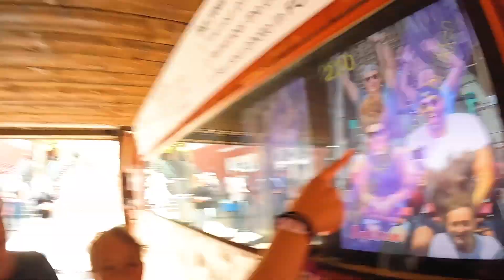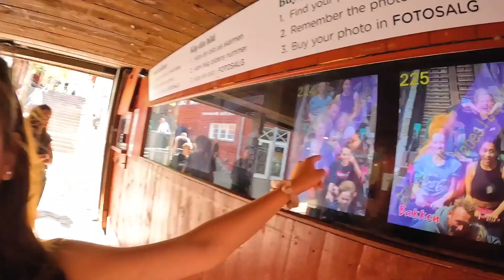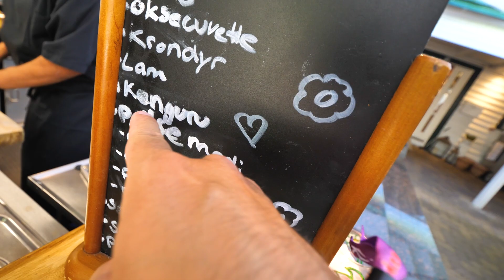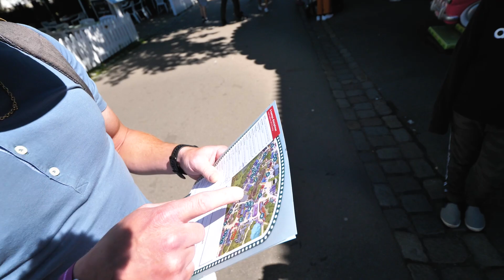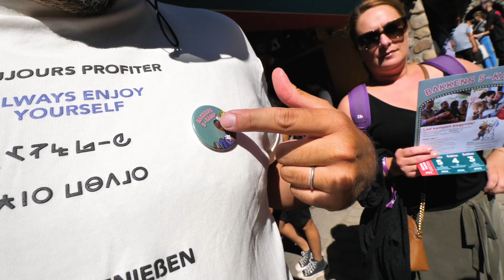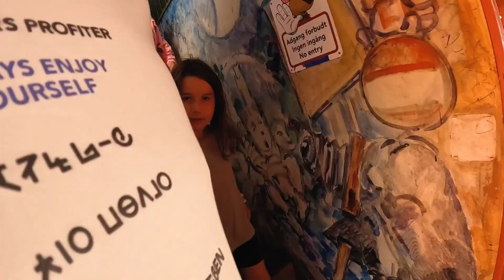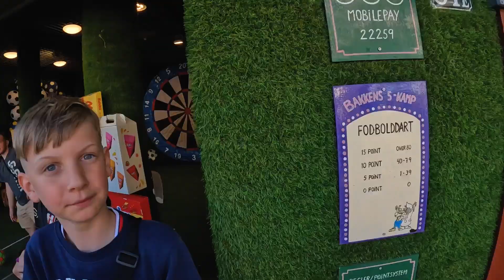VI ÅKER TILL TIVOLI I DANMARK *Elize ÅKER STORA BERG & DALBANA*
I denna video åker vi till ett TIVOLI i Danmark som heter BAKKEN. VI spenderade HELA DAGEN där, men det startade inte som vi hade tänkt oss. Dessutom är detta första gången ELIZE åker en stor BERG och DALBANA. Hur det gick ser ni. Dessutom körde vi 5 kamp. Vem vinner?